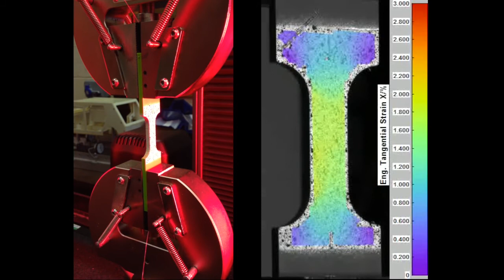Testing 3D print with a industrial strain testing machine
Testing a small 3D printed part with a fiber optic strain gauge on a strain system